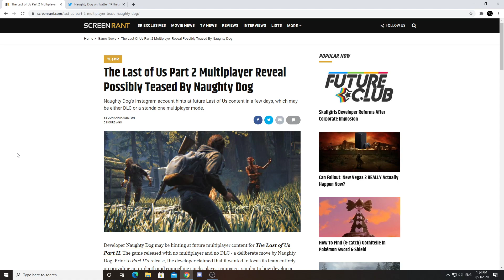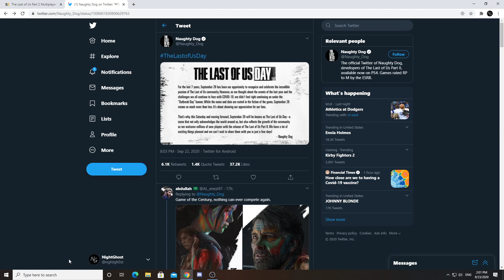Naughty Dog Announces "Last Of Us Day" | Another Attempt To Win Back Their Fans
Naughty Dog has announced Last Of Us Day, a stupid pathetic way to try and win back the fans they pushed away. Also trying to pretend that they actually care about their audience by lying.